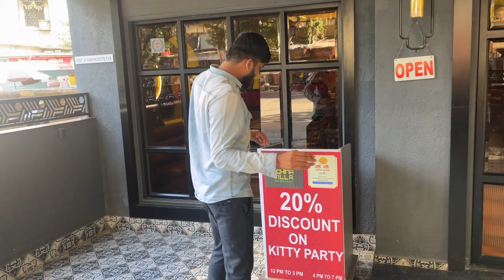HARD MUNDE : FOOD VLOG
I AM BACK WITH NEW VIDEO FOOD VLOGGING
WATCH TILL END GUYS
HAVE FUN!